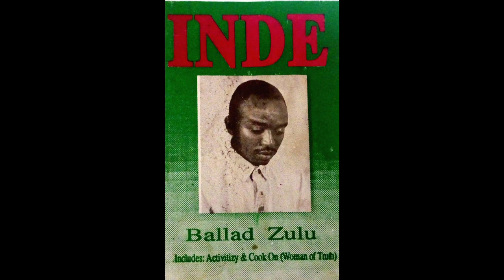Ballad Zulu-Don't Let Those Tears Run(Official Audio)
produced, composed and performed by Ballad Zulu.